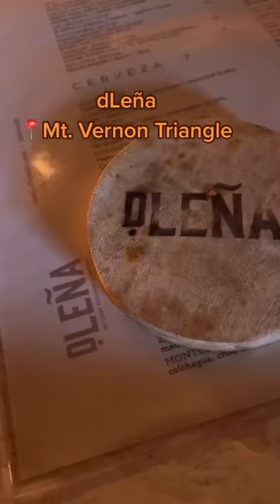dLeña: Upscale Mexican & Tequila Lounge in DC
Let’s talk about this sexy ambiance at dLeña if you’re looking for a perfect date night, chic brunch or poppin happy hour.

With a menu that embraces the best of Mexico and a Mezcal Lounge with over 100 tequilas and live band, dLeña has become a new neighborhood favorite in Mt. Vernon Triangle.

The beautiful interior is a vibe and my Tamarindo margarita was 🔥. The bartender recommended brunch and happy hour, I’ll certainly return for both.

for my Queen of DC Blog full review on dLeña. If you’re looking for a fantastic dining experience, this is your spot.